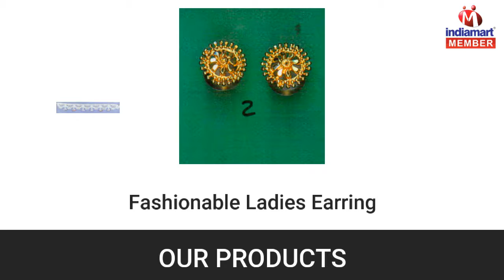Silver Anklet And Earring By Payal Immitation, Rajkot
] Established in the year 2000, at Rajkot (Gujarat, India), we “Payal Immitation” are identified as the prominent Manufacturer, Supplier and Trader of a broad range of range Silver D Payal, Ladies Juda Pin, Fancy Bridal Payal, Long Chain Earring, Fancy Ladies Anklet, Ladies Designer Payal, Ladies Designer Earring, Ladies Designer Kandora etc. We are a Partnership company, committed to offer best products to the customers. These products are designed under the supervision of experienced specialists using best quality metal alloy and advanced technology. The offered products are highly required for their features like long lasting shine, exclusive design and optimal finish.